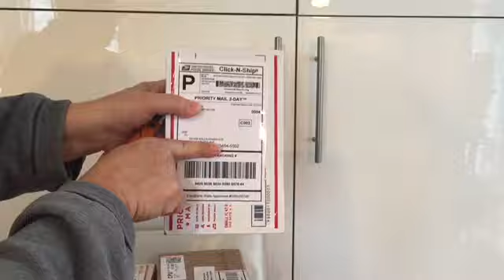Super Duper Mail Call with Special Delivery from Tim Blem